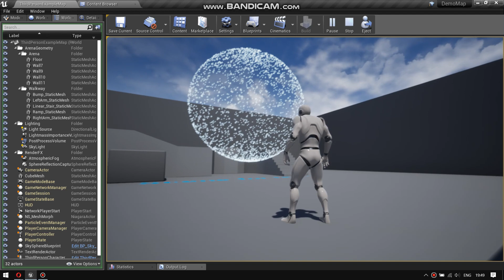UE4 Particles #2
Old particles prototypes